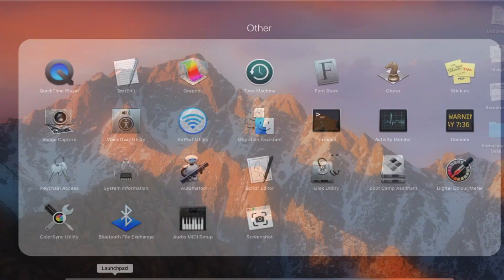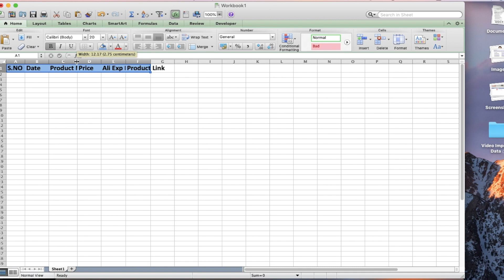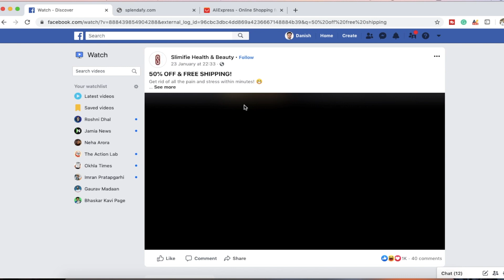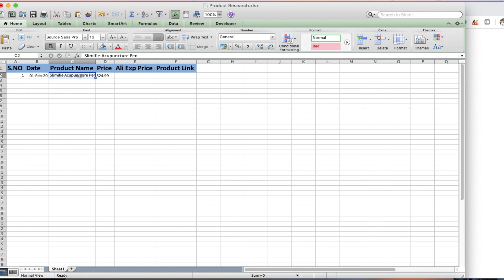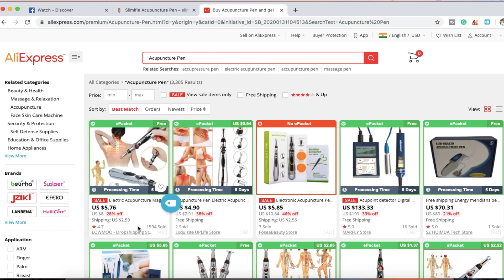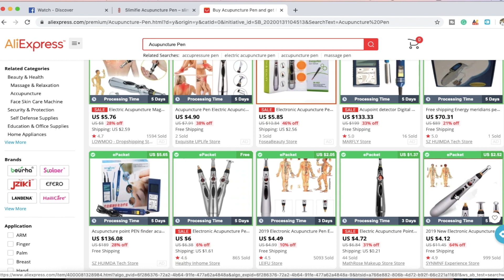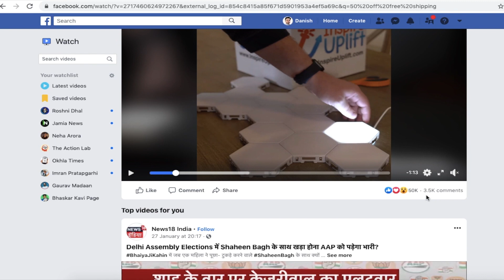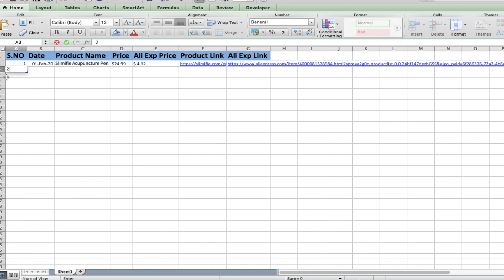Product Research कैसे करें? How to Find Winning Shopify Products 2020 | Dropshipping कैसे करें?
Hey everyone! In this video, I show you absolutely everything that you need to know about product research for dropshipping in 2020. Specifically, I cover five different methods to find hot selling products and give an in-depth breakdown of what a winning product looks like based on my experience.

I start by breaking down what a winning product is into four main factors. I also show you an example of a winning product to apply these four factors in practice and help you get a better understanding of what to look for in products.

Then, I show you two different product research methods that use Facebook. The first one involves tailoring your Facebook feed to be shown more ads using a pixel "hack". The second one involves searching for common dropshipping keywords to find popular ads. I also show you how to take both these product research methods further by spying on your competitors.